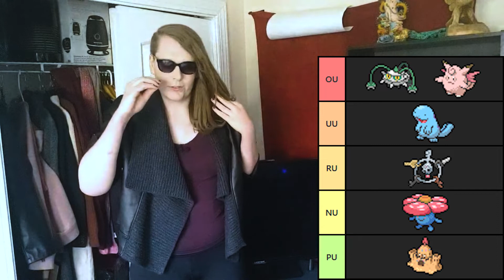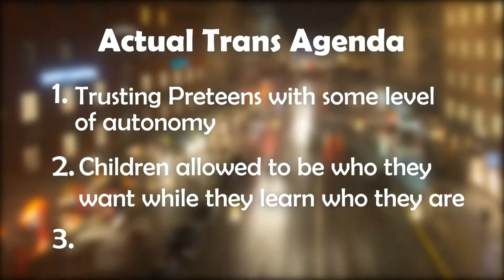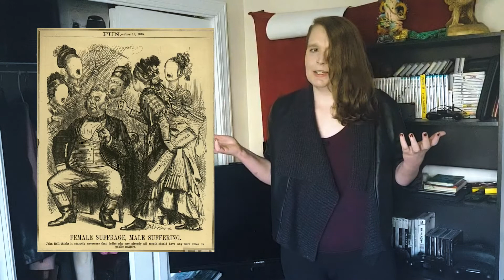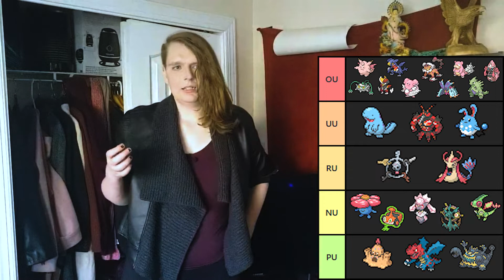Lextra's GAMER GUIDE to COMPETITIVE Pokémon Tiering (and definitely nothing else)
Now, I'm not saying we should eat the pokémon. However,

FURTHER READING:
Some twitter threads what I've done:

CHAPTERS:
00:00 - Preamble
00:33 - Title
00:46 - The First (and only) Pokémon Youtuber
03:18 - This is Clefable
06:10 - *sports*
09:33 - Enemy of my enemy
12:31 - Pick up a Foot Ball (feminine)
15:41 - What to do?
18:31 - Postamble

SOURCES:
Delta Glalie is from Pokémon Insurgence, and was designed by EchoTheThird.
Pretty much everything else is my recording or taken from google searches.

MUSIC (in order of appearance):
Battle! (Ultra Necrozma) - Pokémon Ultra Sun/Ultra Moon - Unknown Artist
The Dreamyard - Pokémon Black/White - Go Ichinose
Battle! (Giratina) - Pokémon Platinum - Junichi Masuda & Go Ichinose
Jubilife City (Night) - Pokémon Diamond/Pearl - Hitomi Sato
Virbank City - Pokémon Black 2/White 2 - Hitomi Sato
Route 10 - Pokémon Black/White - Shota Kageyama
Nacrene City - Go Ichinose
Accumula Town - Shota Kageyama